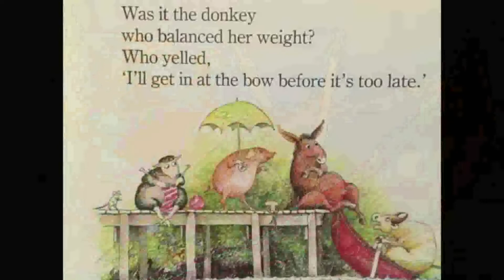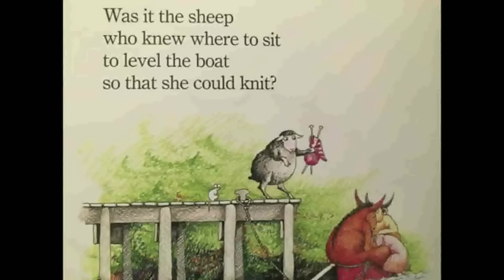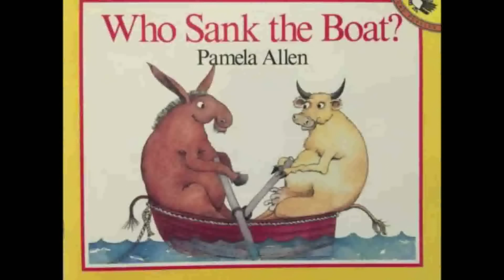Who Sank The Boat